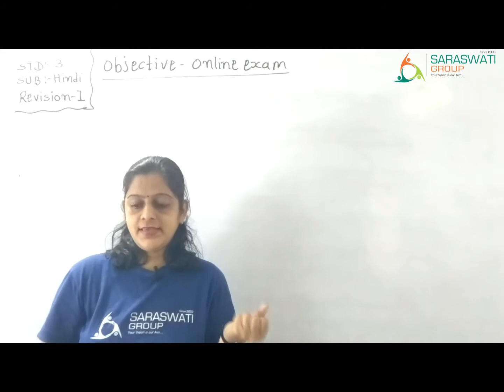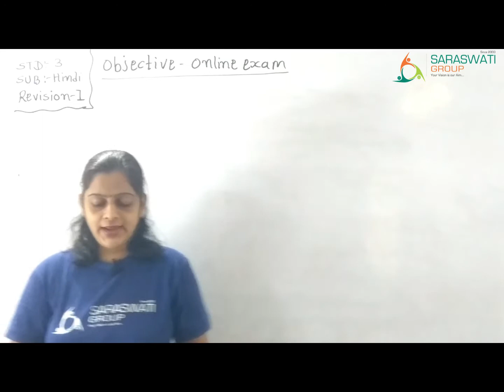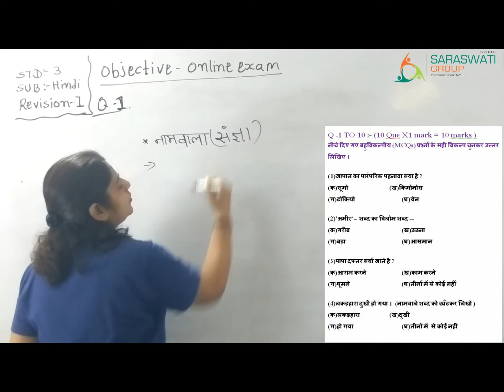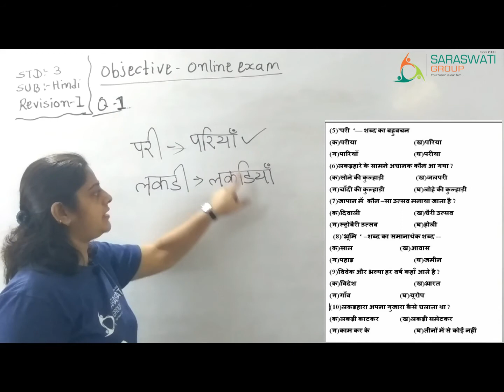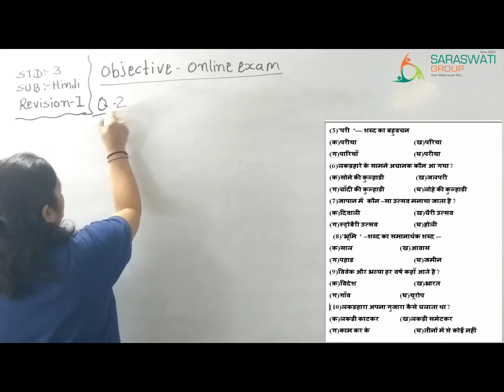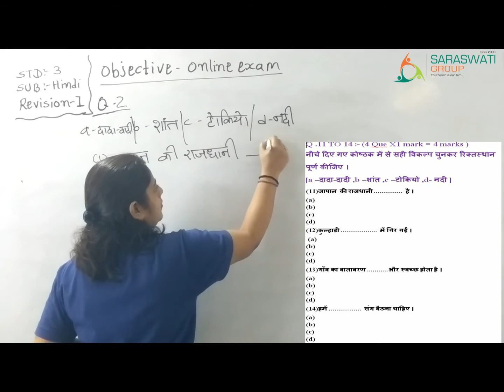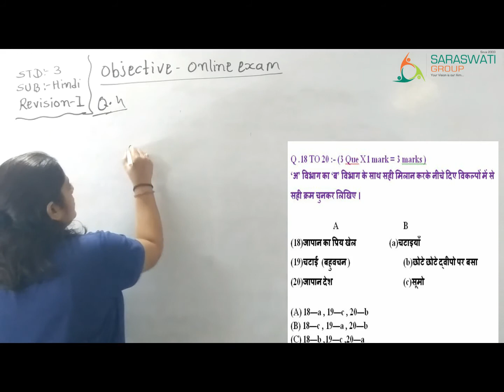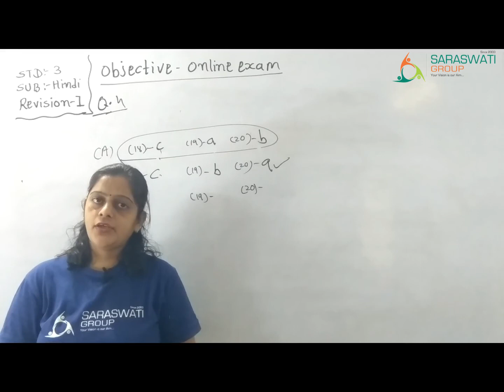हिन्दी II STD 3 II F A 2 EXAM II REVISION 1 II DATE 14 01 21 II